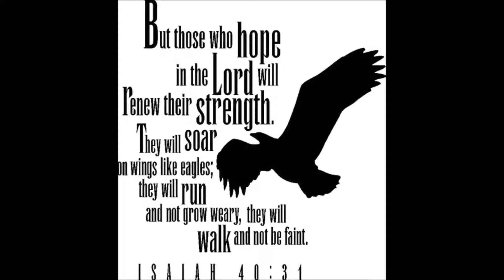Feb 8 2015